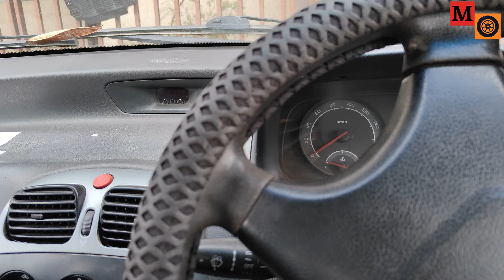Tata Indica Front Suspension Overhaul: Part 2